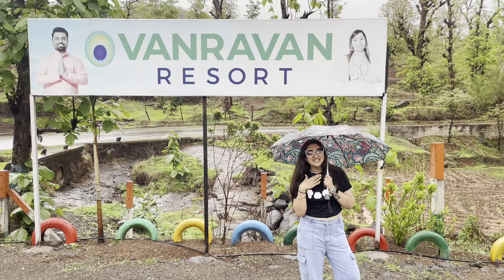Vanravan Resort Saputara | Saputara Resort & adventure park | Saputara tourist place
Vanravan Resort Saputara | Saputara Resort & adventure park | Saputara Vlog

saputara vlog
saputara adventure park,
vanvaso resort and adventure park,
adventure park in saputara,
vanvaso resort saputara,
saputara resort,
saputara,saputara hill station,
saputara vanravan resort,
vanvaso resort and adventure park saputara,
vanravan resort saputara,
adventure,
saputara best resort,
resort,
saputara tent city and adventure park,
saputara gujarat,
saputara in monsoon,
saputara vrindavan resort,
saputara tourist places,
adventure park